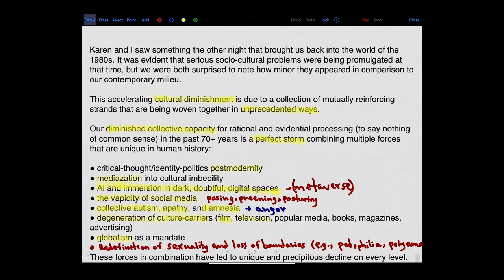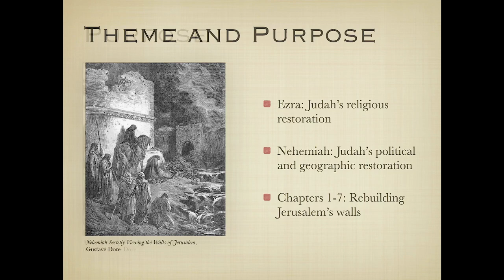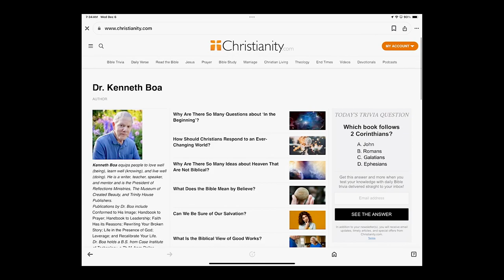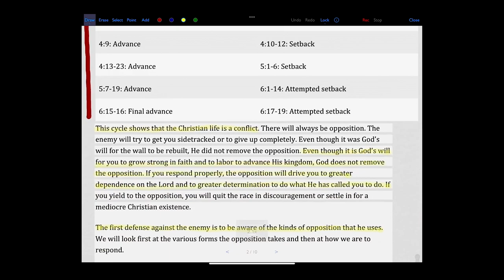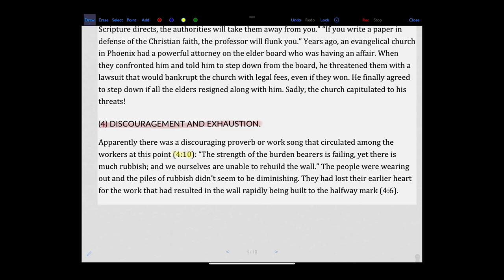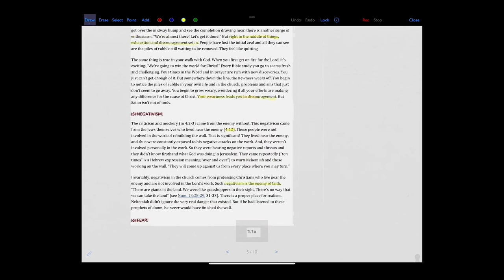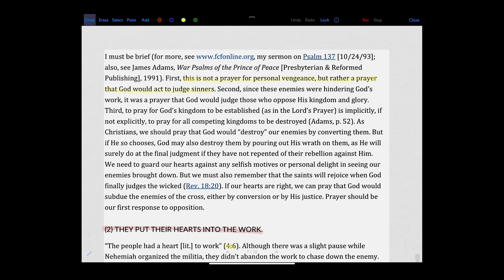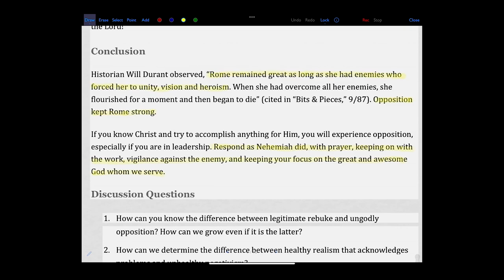Nehemiah 4: Work is Ridiculed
In this lesson, Dr. Boa discusses the topic of facing opposition as a result of being serious about one's faith and striving to make a difference in the world. He emphasizes that when we become serious about our relationship with God and our commitment to sharing the good news, we can expect to encounter opposition. The enemy uses tactics such as anger, ridicule, intimidation, and discouragement to hinder our progress. However, Dr. Boa encourages viewers to respond to opposition by praying, remaining focused on God, and being vigilant in their work. By doing so, we can overcome the obstacles and continue to fulfill our purpose.